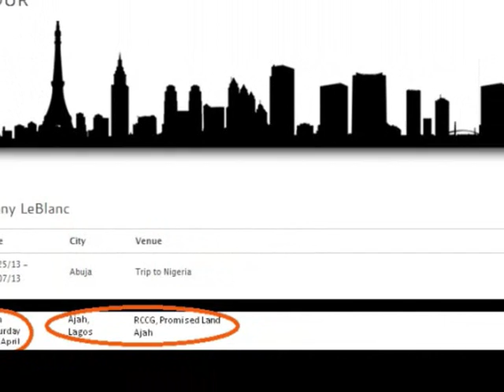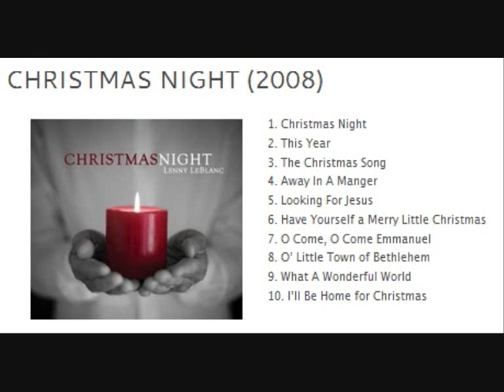Lenny LeBlanc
Friends of God and good music, singer, writter and composer, Lenny LeBlanc, will be on our stage, taking us through worship.

Wait, do you know this song:
Above all powers, above all kings, above all nature and all created things... yeah, he wrote that(along with Paul Baloche)

... do you know this one:
And we all bow down, kings will surrender their crowns, and worship Jesus, He is the love, unfailing love, He is the love of God... yeah, he wrote that too

And, see, hold on, wait, do you know this one:
There is none like You, no one else can touch my heart like You do, I can search for all eternity Lord, and find, there is none like You... yeah, your're right, he wrote that too.

So join him @ the Redeemed Christian Church of God, Promised Land Parish, Ajah; 6pm, Saturday, 27th April!

God wants to se you there